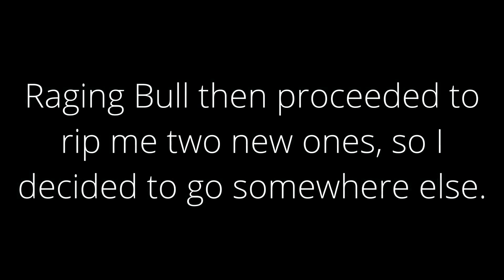TheRatman Plays Sekiro: Shadows Die Twice - Part 6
I already forgot his name.